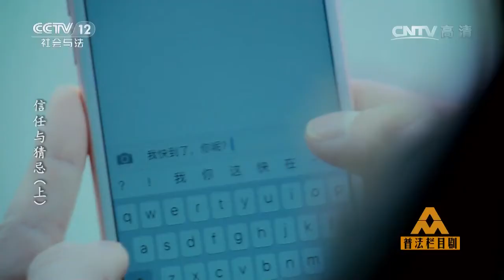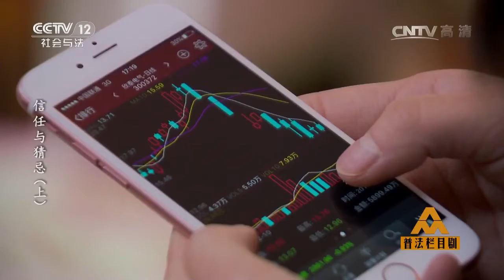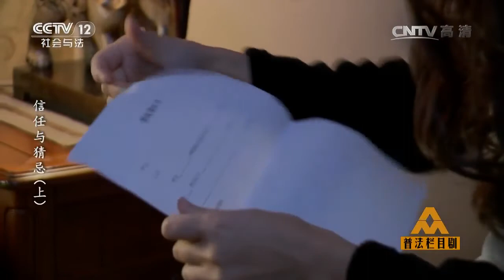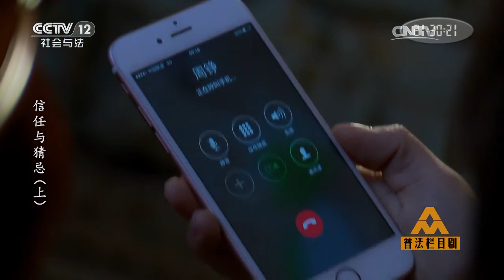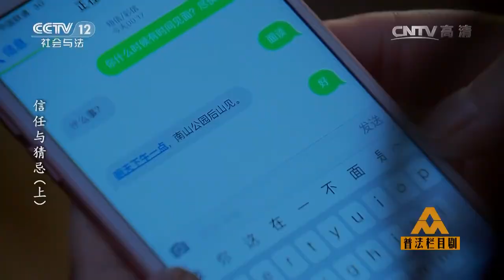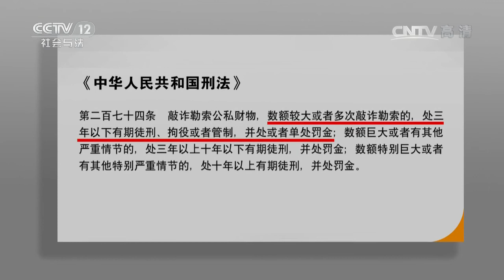信任与猜忌（上）【普法栏目剧 20170223】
本期节目主要内容： 周铮和李佳怡本是一对恋人，而且李佳怡那时已经怀孕，但因父母反对，李佳怡嫁给了高杰，把孩子打掉，周铮也和梁雪结婚了。最后，两人由于对孩子的愧疚，便约定每年的三月十号定为那个未出世孩子的忌日。这天，他们两人来到孩子坟前拜祭，周铮告诉李佳怡，他被人摆了一道，需要壹佰万元，李佳怡答应帮忙凑钱。